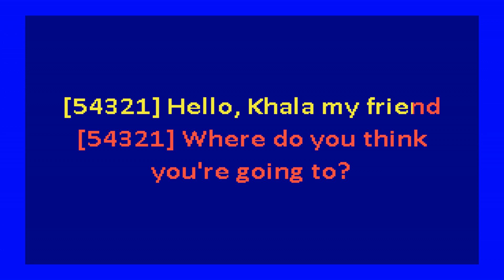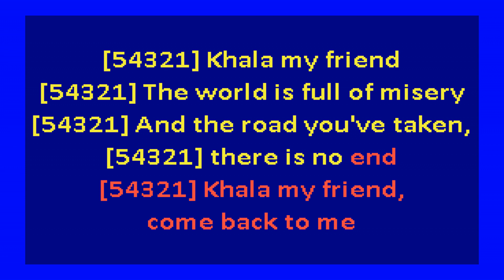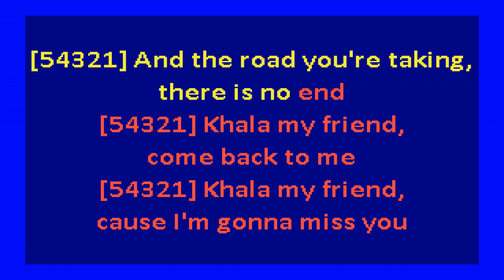Amanaz – Khala My Friend (karaoke)